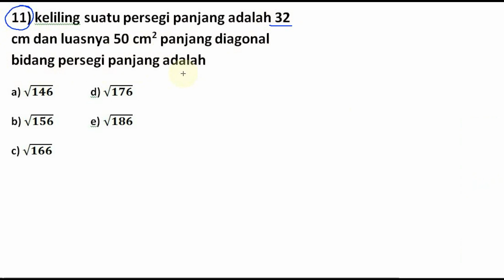diagonal bidang, geometri , prediksi SBMPTN 2016 drill 001 no 11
diagonal bidang, geometri